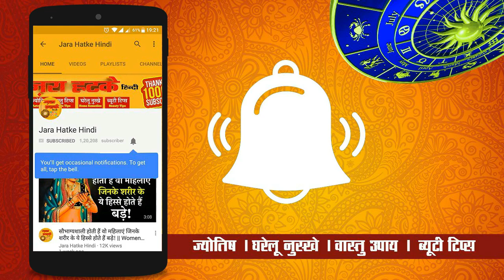जन्माष्टमी में भूलकर भी न करें ये 5 काम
चाणक्य नीति पुस्तक खरीदने के लिए नीचे क्लिक करें :

कजरी कजली तीज महत्व कथा पूजा विधि | Kajli Teej Kajari Vrat Mahtva Katha Pooja Vidhi In Hindi